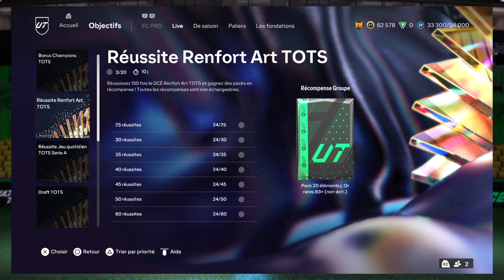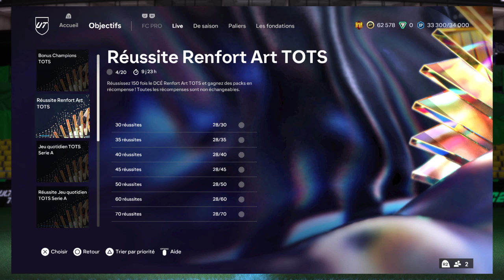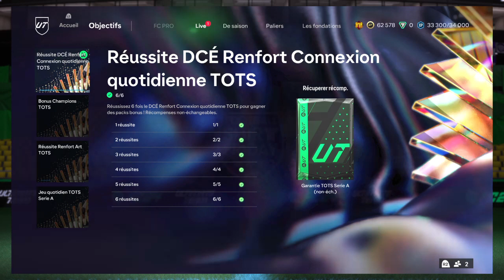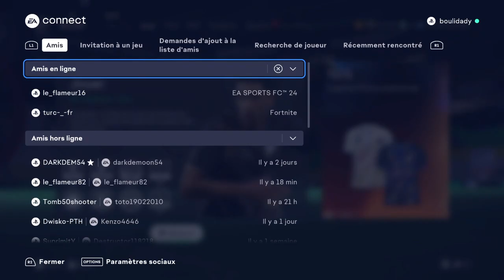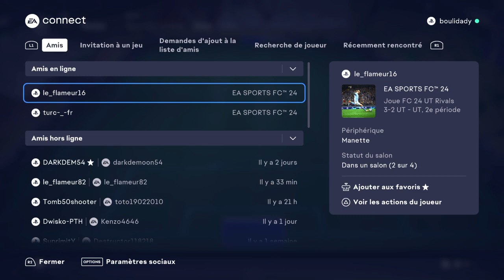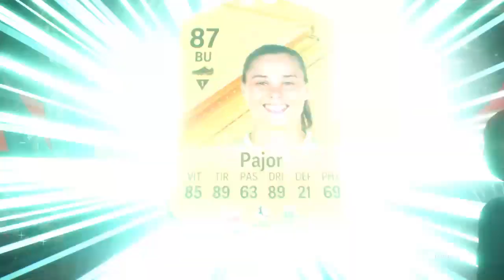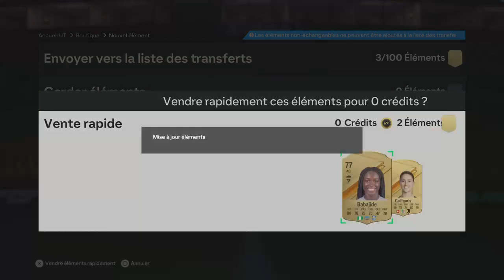[ FR / PC ] Ouverture 2 pack Tots et art tots a fond